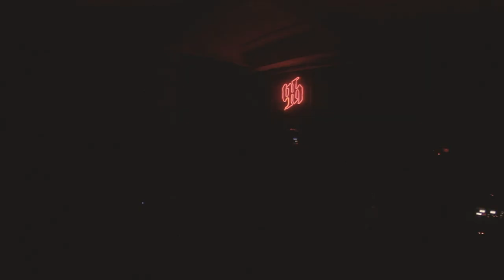[FULLSET] 2024.06.07 Masakre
Setlist:

1. Abolished Realm
2. Eternal Dominion
3. Excruciating Endless Darkness
4. Abhorrent dreams
5. Dismembered Faith
6. Merciless Death
7. Inhuman Atrocities
8. Terra cadaverum
9. Netherworld